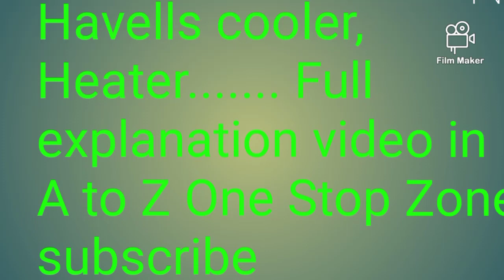Havells cooler A to Z One Stop Zone subscribe